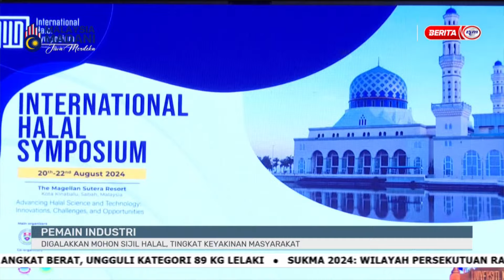22 OGOS 2024 - i-DUSUN